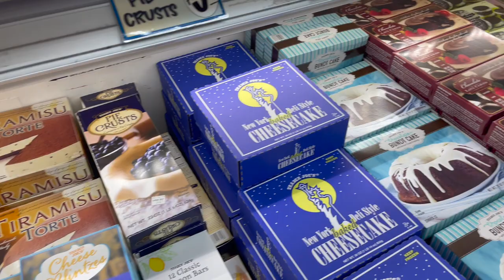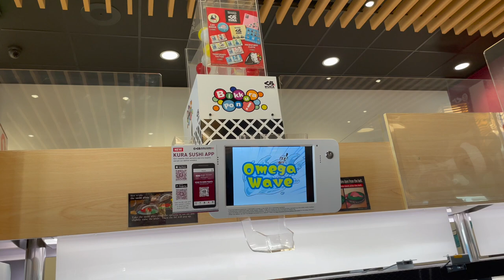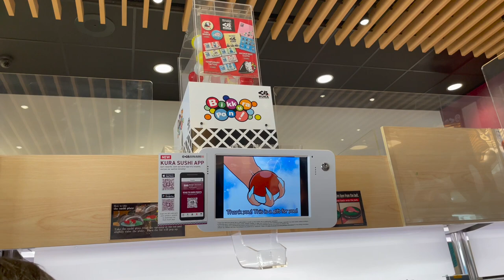Mini Weekend Vlog | Patricia Miranda PM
Hi guys! This week was a bit busy and I wanted to share a bit of my weekend!
Love,
Pat